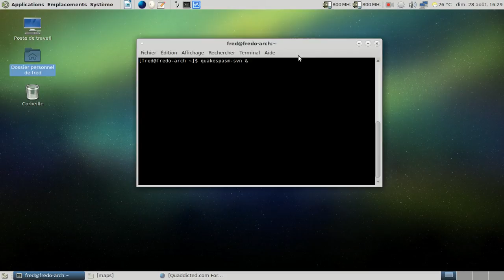Cha Gheil - Quake - Nightmare access